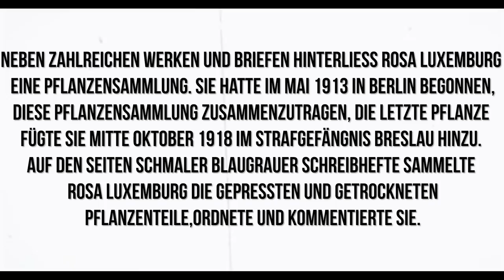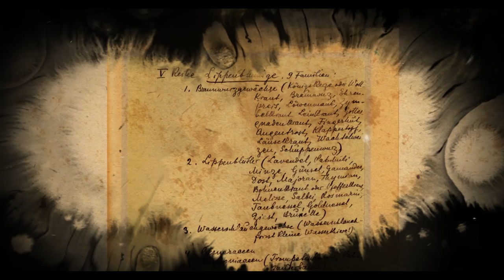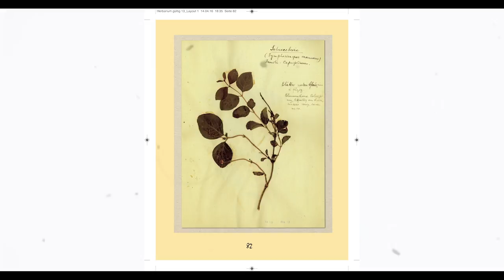Was alles wächst und gedeiht - Rosa Luxemburg und ihr Herbarium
Neben zahlreichen Briefen und Werken hinterließ Rosa Luxemburg auch eine Pflanzensammlung. Auf den Seiten schmalgrauer Schreibhefte sammelte sie die gepressten und getrockneten Pflanzenteile, ordnete und kommentierte sie.

Ein Film von Omar Akahare